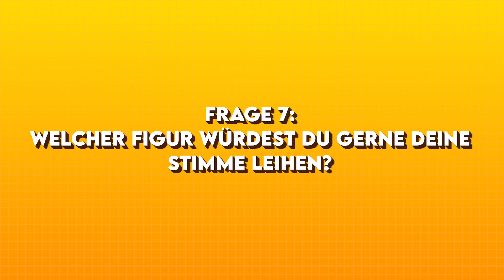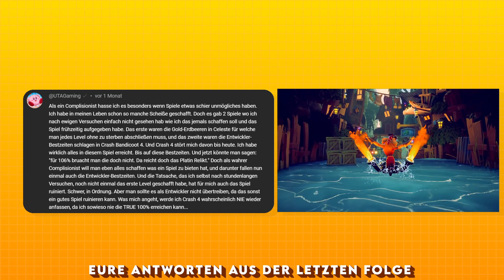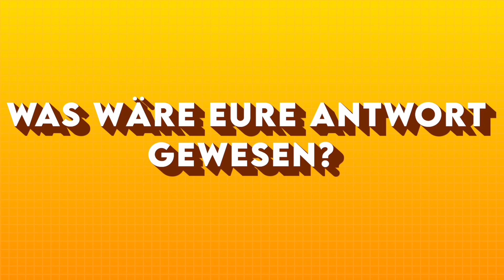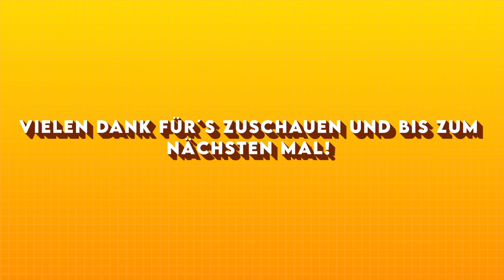Diese Charaktere wollen wir SYNCHRONISIEREN! | 10 Gamer 1 Frage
Sich selbst mal in einem Videospiel zu hören wäre eine echt nice Sache. Aber da ergibt sich die Frage, welcher Videospielfigur man am liebsten die eigene Stimme leihen würde... Dieser Frage gehen wir in der heutigen Folge von 10 Gamer 1 Frage nach!

Schreibt uns eure Antworten zu dieser Frage gerne in die Kommentare. Die Antworten werden in der nächsten Folge eingeblendet!

Viel Spaß :)